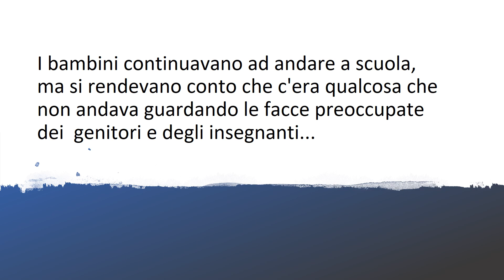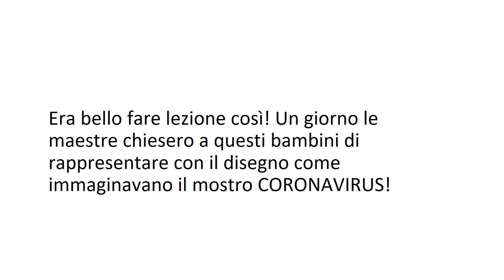Classi III F e G Scuola Primaria